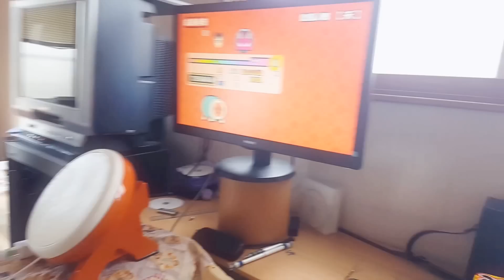【太鼓の達人あつめて★ともだち大作戦】「旋風ノ舞【天】」 全良